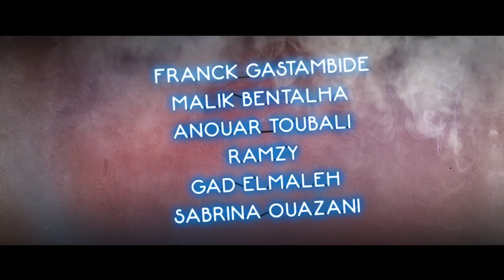PATTAYA Le Film : tous les extraits [Compilation]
PATTAYA, la nouvelle comédie de Franck Gastambide (Les Kaïra), aujourd'hui au cinéma !
★Amateur de comédies "LOL" ?

PATTAYA Le Film
Un film réalisé par  FRANCK GASTAMBIDE
Avec Franck Gastambide, Malik Benthala,  Ramzy Bedia, Gad Elmaleh,  Sabrina Ouzani,  Sissi Duparc, Fred Testot...
Date de sortie au cinéma en France :  24 Février 2016
Genre : Comédie